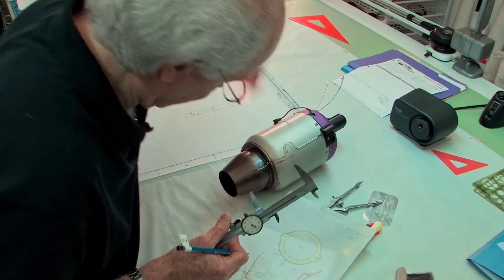NEW TRAILER! OWN THE SKY! OUR STORY TO BUILDING THE FIRST EVER JETPACK